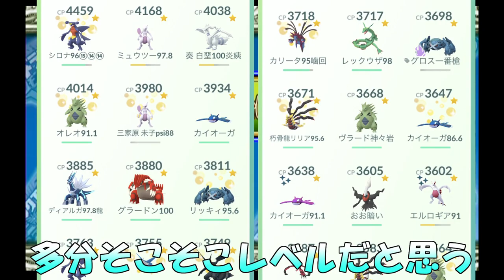【DQMBV】胡散臭い箱、信用できない命中、非常識な火力 #320【実況】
開けるまで分からないインチキ（なおインパス）
９０という低命中（モンバトの中では）
そこから繰り出されるインチキみたいな火力。

そう、彼の名前は、ひとくいばこ。

（CV.アンラ）